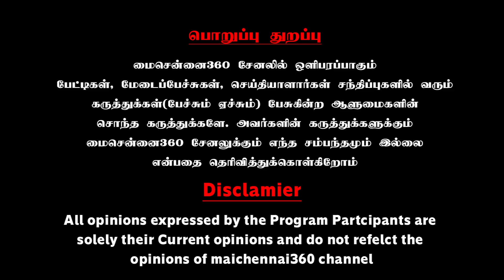இந்தியாவை ஒன்றியம்னு பேசுறது ஆபத்து | Arjun Sampath Speech